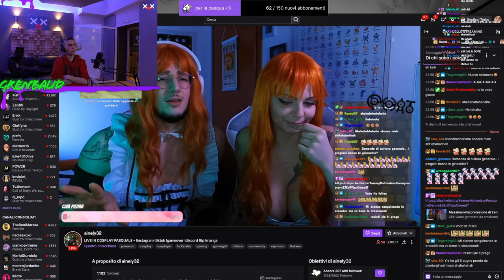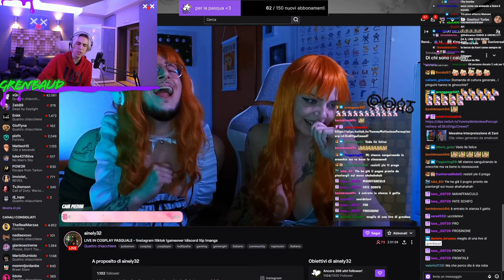MATTTTTTTTTTT 😂 - BEST OF GRENBAUD